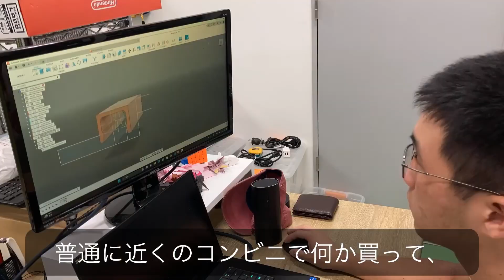Life as a foreign intern in Tokyo | 海外インターンの生活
Not really origami related, but here's what daily life is like living in Japan.